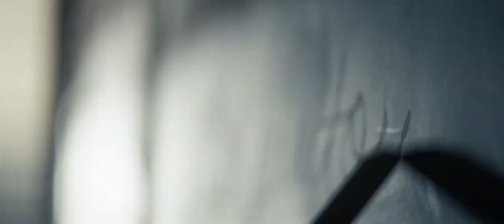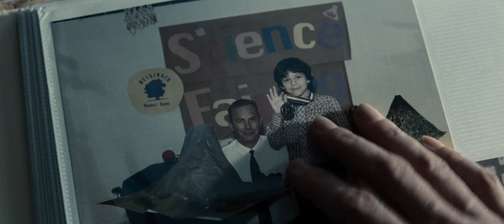O Homem de Aço - Trailer 2 (dub) [HD] | 12 de julho nos cinemas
Trailer do filme "O Homem de Aço" (Man of Steel), estrelado por Henry Cavill ("Imortais" e da série de TV "The Tudors") no papel de Clark Kent/Superman, sob a direção de Zack Snyder ("300" e "Watchmen -- O Filme").

O filme também tem no elenco a três vezes indicada ao Oscar® Amy Adams ("O Vencedor") como a jornalista do Planeta Diário Lois Lane, e o nomeado ao Oscar® Laurence Fishburne ("Tina") como seu editor-chefe, Perry White. Interpretando os pais adotivos de Clark Kent, Martha e Jonathan Kent, estão a indicada ao Oscar® Diane Lane ("Infidelidade") e o vencedor do Oscar® Kevin Costner ("Dança com Lobos").
Desafiando o super-herói estão outros dois sobreviventes Kryptonianos, o malévolo General Zod, interpretado pelo indicado ao Oscar® Michael Shannon ("Foi Apenas um Sonho"), e Faora, a maldosa parceira de Zod, interpretada por Antje Traue. Também nativos do planeta Krypton estão Lara Lor-Van, mãe do Superman, interpretada por Julia Ormond, e Jor-El, pai do herói, retratado pelo vencedor do Oscar® Russell Crowe ("Gladiador").
Completando o elenco estão Harry Lennix como o militar americano General Swanwick, bem como Christopher Meloni como Coronel Hardy e Richard Schiff no papel de Dr. Emil Hamilton.

"O Homem de Aço" está sendo produzido por Charles Roven, Christopher Nolan, Emma Thomas e Deborah Snyder. O roteiro foi escrito por David S. Goyer, a partir de uma história de Goyer e Nolan, baseado no personagem dos quadrinhos publicados pela DC Comics. Superman foi criado por Jerry Siegel e Joe Shuster. Thomas Tull, Lloyd Phillips e Jon Peters são os produtores executivos.
A equipe de Zack Snyder nos bastidores inclui o diretor de fotografia Amir Mokri ("Transformers: O Lado Oculto da Lua"); o designer de produção Alex McDowell ("Watchmen -- O Filme"); o editor David Brenner ("Piratas do Caribe: Navegando em Águas Misteriosas"); o figurinista várias vezes vencedor do Oscar® James Acheson ("O Outro Lado da Nobreza" e os filmes "Homem-Aranha") e o figurinista Michael Wilkinson ("A Saga Crepúsculo: Amanhecer - Parte 1 e 2," "Watchmen -- O Filme" e "300").
"O Homem de Aço" será distribuído mundialmente pela Warner Bros. Pictures, uma empresa do grupo Warner Bros. Entertainment.